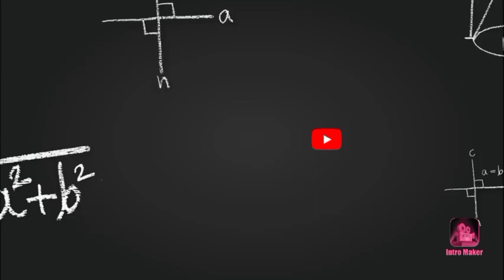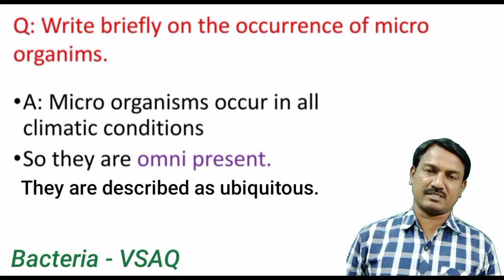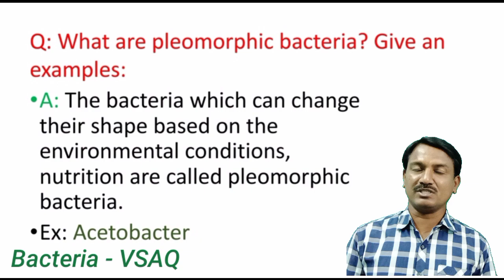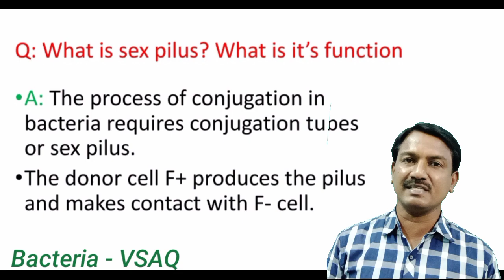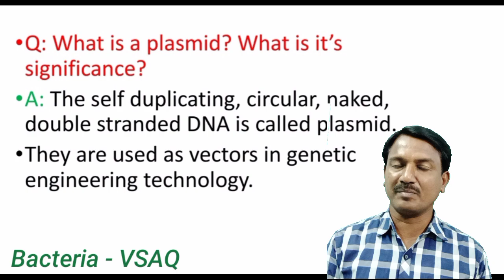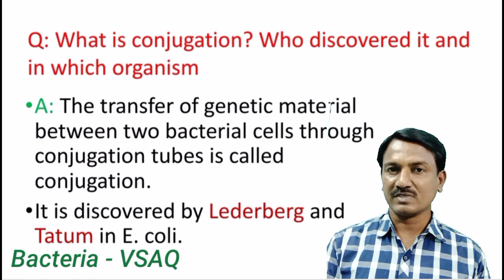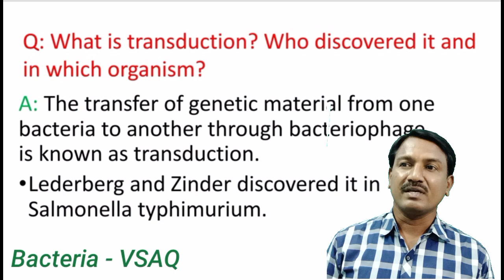Bacteria Very Short Answer Questions | Sr Botany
This video I explained about very short answer questions related to Bacteria chapter, useful for board exams.

ap inter exams date
ap inter syllabus
ap inter ipe exams
ap inter sr botany
botany class notes
botany
what is conjugation
what is transformation
what is transduction
most expected question
ipe, bacteria, sr botany, very short answer questions, board exams, most expected board exam questions,